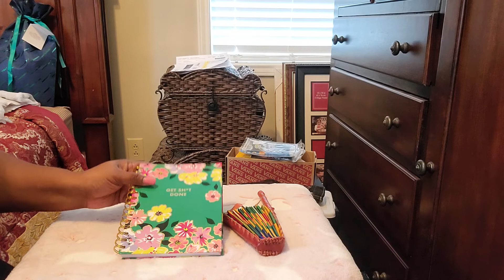Sister/Friend Mail from Purpletreatlady 💜💜💜